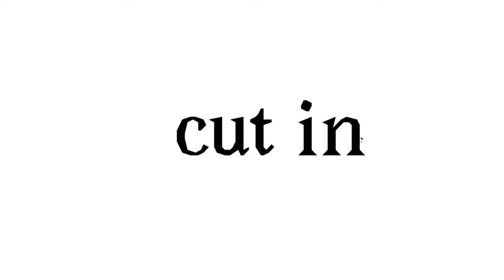Map part 8 for my_queenisdabest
Stuff:
Fps:15
Frames:32
Time:3 hours
Breaks:1
Apps:flipaclip, ibs paint (for main doggy drawing)